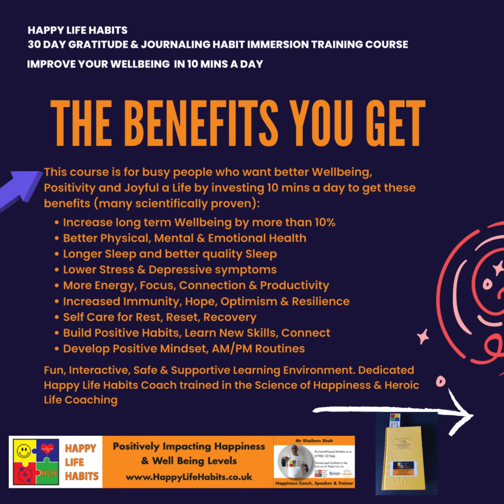HLH 30 Day Gratitude & Journaling Habit Immersion Training Course ( for Wellbeing, Carers & Grief)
Happy Life Habits 30 Day Gratitude & Journaling Habit Immersion Training Course ( 1. Wellbeing, 2. Carers, 3. Grief)

We are going to run limited sessions of the 30 Day Gratitude and Journaling Habit Immersion Training course specifically for:

1. General Wellbeing Carers

2. Carers

3. Growing Around Grief

For Carers attendees will only be carers giving it a particular focus and support.

For Growing Around Grief attendees will only be those who have experienced a loss and are working through the grief process giving it a particular focus and support.

The General Wellbeing session will be open to all.

As I have understood it, those who have Dementia have experienced a shrinkage in their brain.

My theory based on what I have learnt and having no medical research is by keeping the brain active, learning new knowledge and skills, practising gratitude, journaling  and mindfulness/meditation, exercising help to increase the neural connections, the grey matter and different parts of the brain thereby delaying or preventing the shrinkage.

These practices also help our health, happiness and wellbeing.

The Heroic Coaching and App helps me with my Energy, Work and Love (Relationships/Connection).

Our 30 Day Gratitude and Journaling Habit Training Course I am immensely proud of as I feel it not only helps with happiness, mental and emotional well being, hope, optimism and resilience but also is releasing the happy chemicals washing out the stress ones. We know stress exacerbates inflammation and all underlying illness or disease we have.

People with Parkinson's don't have enough of the chemical dopamine in their brain because some of the nerve cells that make it have stopped working. Gratitude releases dopamine. What if the regular practice of gratitude releasing dopamines keeps those nerve cells active, healthy, working well and alive for longer?

The hardback, cloth bound Happiness Journal feels lovely in our hands, the act of thinking, reflecting and writing makes use of different parts of our brain at the same time (sight, touch, feelings, thoughts, memory, future thinking. motor skills etc)  thus keeping them engaged and active.

As shared in Gratitude is my Superpower - gratitude is a higher vibrational frequency energy.

If you are interested or know someone who may benefit from either 1, 2 or 3 please join the waiting list or message me.

If you are involved with a charity or organisation that supports Dementia, Parkinson’s, Grief or Carers (for any condition) I would love to explore the opportunity to make the 30 Day Gratitude and Journaling Habit Immersion Training Course available to support patients, staff, volunteers or carers with their mental and emotional wellbeing. Or to give a talk from a Carer’s perspective.